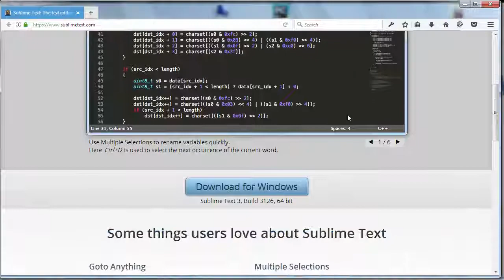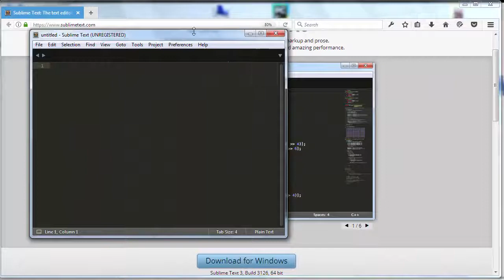How to Install Sublime Text 3 Free Code Editor on Windows